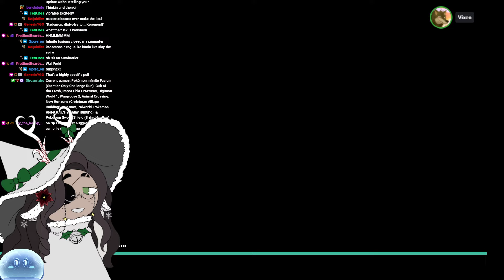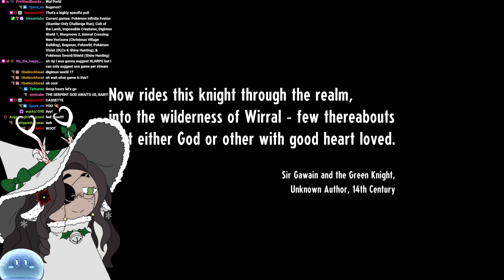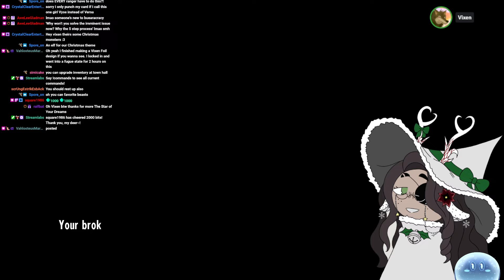They didn't tell me this was a SCARY game... | Cassette Beasts - Part 1